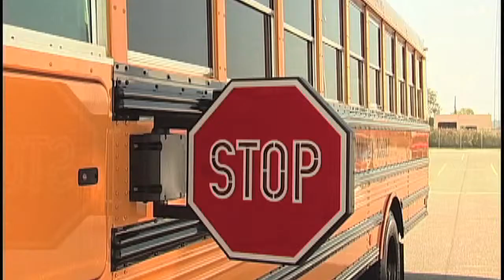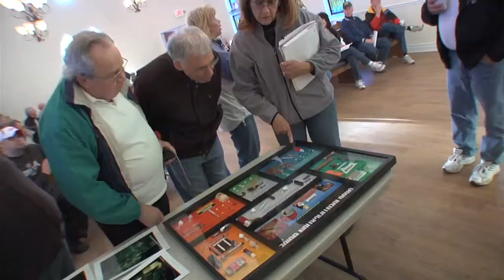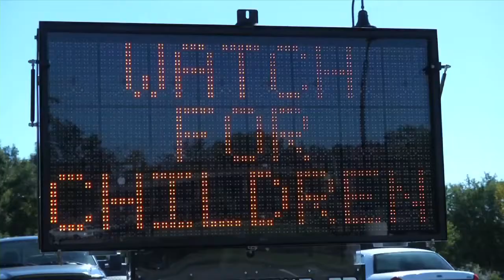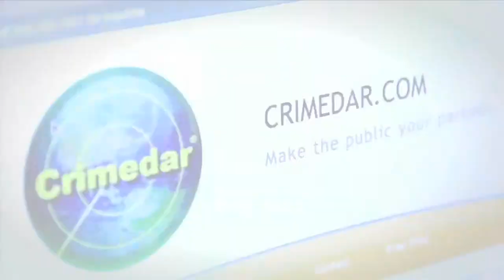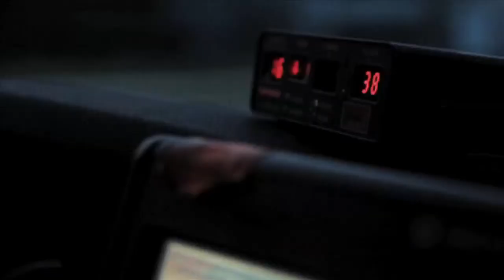Chief's Report 10.8.2013